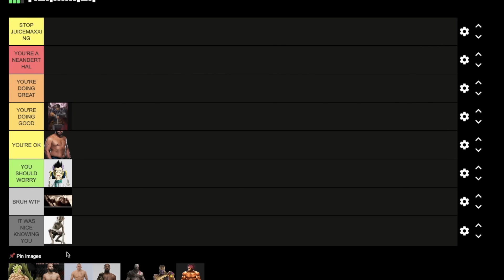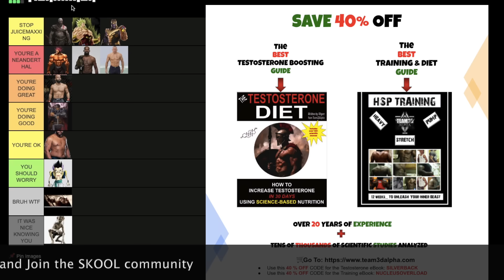Your Testosterone Level Explained: How You Compare To Other Men (Tier List)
Are your current testosterone levels normal? Are they too low or too high? How do your T-levels compare to other men your age? Should you worry or hop on TRT etc?

These are some of the most common questions I get from men about their Testosterone levels.

In today’s video, I break up the testosterone levels normal range into tiers, and explain what you should do depending on where you fall within the range.

🛒GET FREE STUFF PLUS HUGE SALE

💪If you want to build muscle, lose fat, or boost Testosterone  in only 4-weeks with a group of men running the same Program and Diet together,, Click here (On sale for as low as $0.30 a day):

📱If you want FREE Courses & Daily Tips about Self-Improvement, Testosterone, & Muscle Growth, Join the #1 SKOOL Community for men (FREE for a limited time):